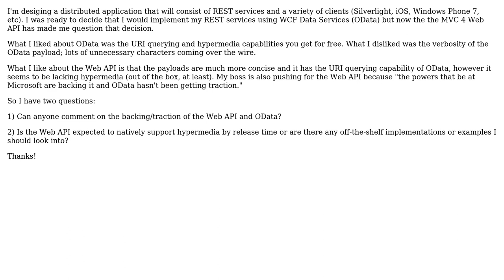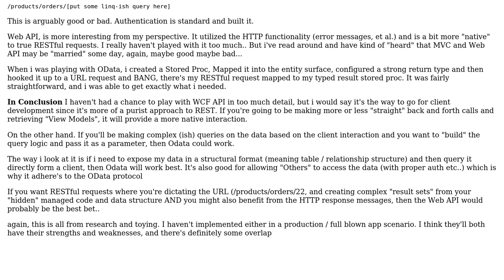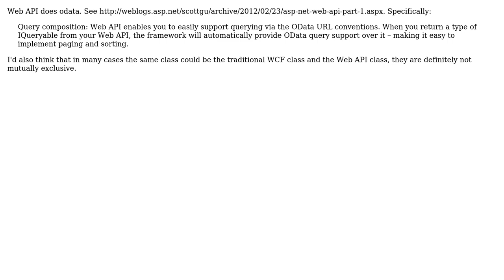Software Engineering: WCF Data Services (OData) Vs ASP.NET Web API? Hypermedia? (3 Solutions!!)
Software Engineering: WCF Data Services (OData) Vs ASP.NET Web API? Hypermedia?

With thanks & praise to God, and with thanks to the many people who have made this project possible! | Content (except music & images) licensed under CC BY-SA | Music | Images & others | With thanks to user Wyatt Barnett user Raymond Saltrelli user Max Toro user hanzolo and the Stack Exchange Network Trademarks are property of their respective owners. You are responsible for your own actions.